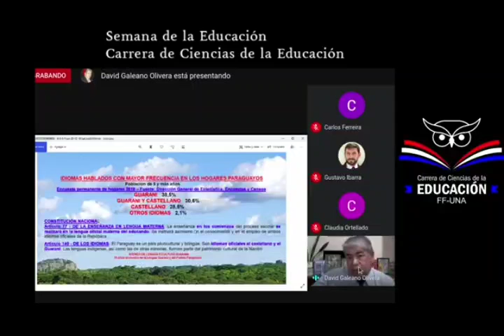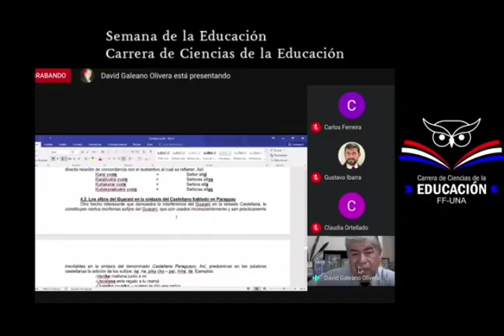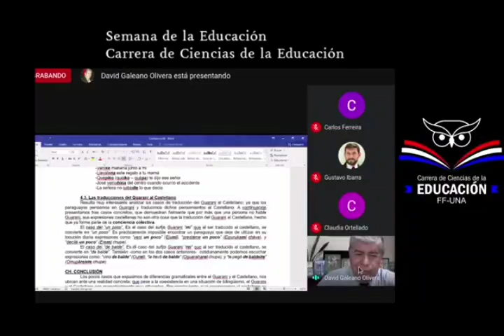DAVID GALEANO OLIVERA - EL GUARANI EN LA UNIVERSIDAD 07-10-2020 FACULTAD DE FILOSOFÍA UNA